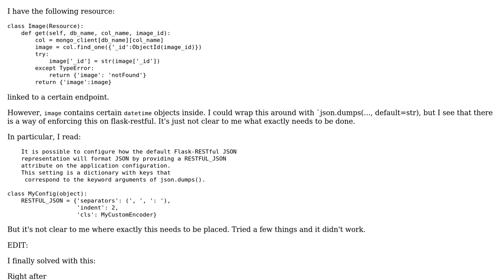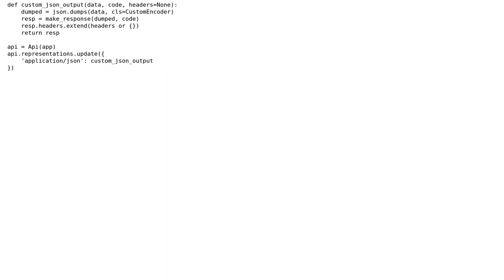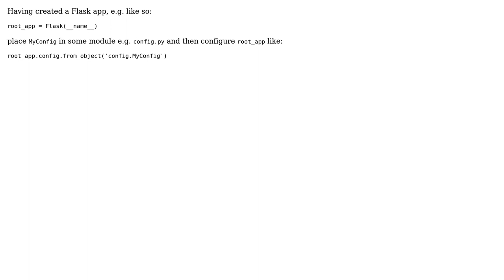json serialisation of dates on flask restful (2 Solutions!!)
json serialisation of dates on flask restful

With thanks & praise to God, and with thanks to the many people who have made this project possible! | Content (except music & images) licensed under CC BY-SA | Music | Images & others | With thanks to user rtkaleta user Konstantinos Katsantonis user elelias and the Stack Exchange Network Trademarks are property of their respective owners. You are responsible for your own actions.